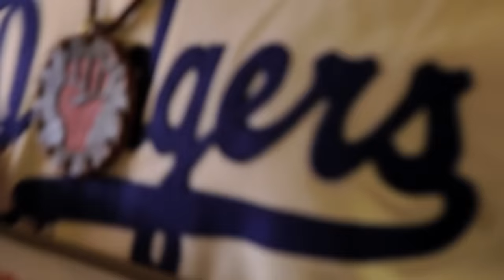Eric Roberson - Summertime Anthem ft. Chubb Rock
Music video by Eric Roberson performing Summertime Anthem. 2011 Blue Erro Soul/Purpose Music Group LLC & Entertainment One US, LP